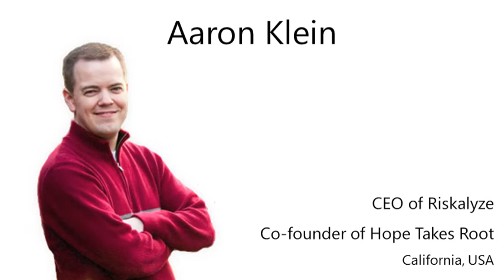Interview with Aaron Klein, CEO of Riskalyze, Real Leader Interview #12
Aaron Klein is the co-founder and CEO of Riskalyze, a technology startup that is revolutionizing how we make risk/reward decisions with our investments.

He's also been elected twice as a Sierra College Trustee, and advocates for adoption and ending the global orphan crisis as a co-founder of Hope Takes Root.

Most importantly, he's a husband and a father who believes in Isaiah 1:17's radical mandate for changing the world.